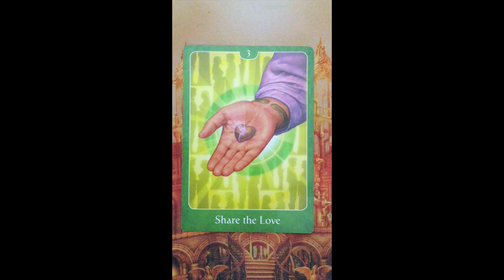Oracle Message ~ Saturday 19 February, 2022